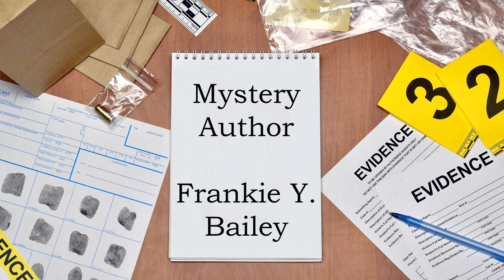A Conversation with Frankie Y. Bailey – Mystery Author - Crime Historian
For the 100th episode of I Found This Great Book, I was honored to speak with Dr. Frankie Y. Bailey. Frankie is a crime historian, the creator of Frankie’s list on the Sisters in Crime website and the author of two mystery series. Frankie is also the author of “African American Mystery Writers: A Historical and Thematic Study”. This book is a great resource for anyone who wants to learn about the history of black authors contribution to the mystery genre.

 To stay up to date on the conference for crime writers of color, keep visiting the Justice and Multiculturalism in the 21st century website. Hosted by the School of Criminal Justice at the University of Albany.

 We discussed:

  [00:01:42]            Frankie’s sleuth in her Lizzie Stewart mystery series. Frankie discusses here motivations for the series and her writing process. Also, the challenges of writing when your cat has another agenda.

 [00:06:29]           We talk about Frankie’s Hannah McCabe series. Frankie talks about her technique of setting the stories in the near future and her future for the plans for the series.

  [00:09:46]            Frankie shares the differences between writing a police procedural and an amateur sleuth mystery. Frankie also gives us insight into a historical mystery she is working on.

  [00:15:39]            Frankie tells us about her plans for the Lizzie Stewart mystery series

  [00:17:59]            Frankie talks about how her work as a crime historian has influenced her writing.

  [00:21:51]            We talk about Eleanor Taylor Bland and her early efforts to connect and promote black mystery authors.

  [00:26:53]            We discuss how Frankie’s List was created.

  [00:29:05]            We discuss “African American Mystery Writers: A Historical and Thematic Study”.

  [00:34:53]            Frankie recommends two of the early black authors in the mystery genre. Pauline Elizabeth Hopkins and Rudolph Fisher.

  [00:45:01]            Frankie shares her insight on how the publishing world has changed for Black mystery authors since Chester Himes.

  [00:47:23]            We talk about Frankie’s plans for a virtual conference for Crime Writers of Color at the University of Albany in March 2021.

  [00:52:18]            Frankie shares some more information on her next Lizzie Stuart book.